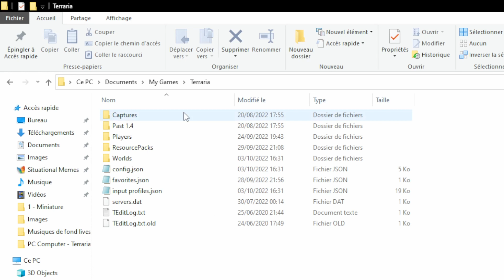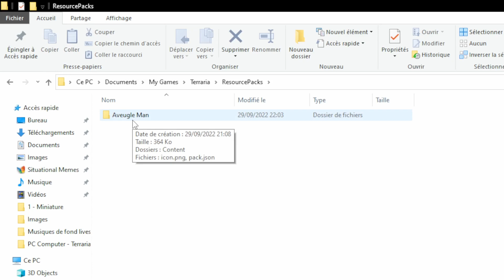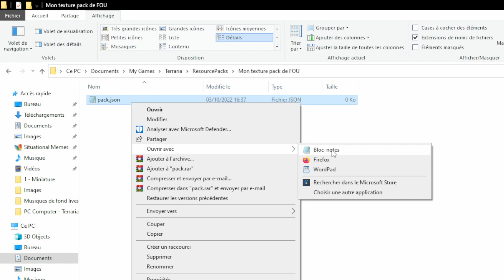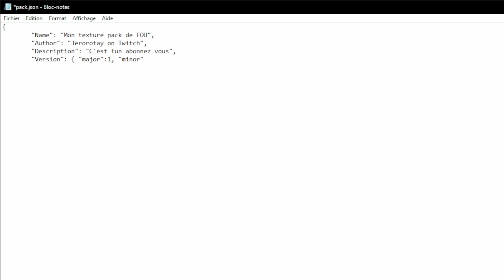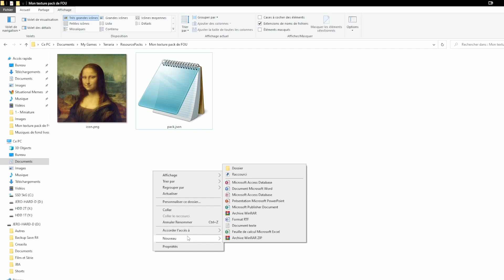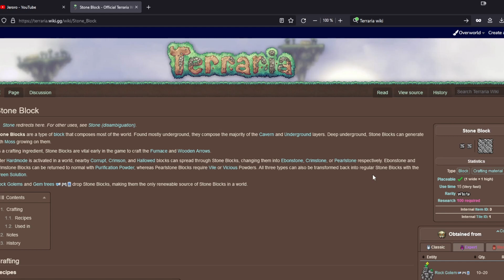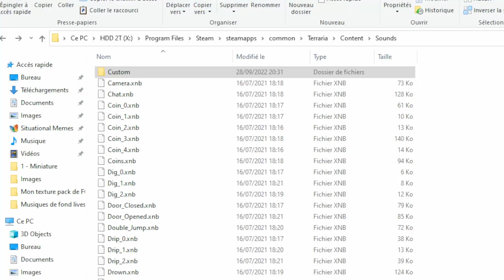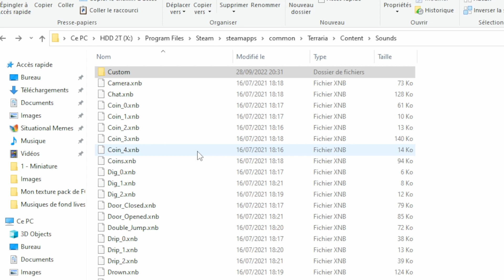Le Guide Terraria | Créer un Ressource Pack 🖍️ 🎶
Dans ce chapitre, je vous montre comment créer votre propre ressource pack. Comment modifier les textures, les sons de Terraria.
Vous saurez tous ça en regardant cette vidéo !

Cette vidéo a été tourné sur Terraria 1.4.4.2 PC via Steam et sur un Windows 10.
Si des choses s'avèrent différentes dans votre jeu, c'est soit car vous n’êtes pas sur la même version, soit vous n'êtes pas sur le même support.

Chapitre :
00:00 Générique
00:10 Introduction
00:52 Initialisation & Création
04:06 Icône
04:55 Modification des textures
06:54 Modification des sons
08:07 Conclusion

Outils :
pack.json